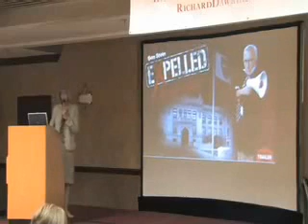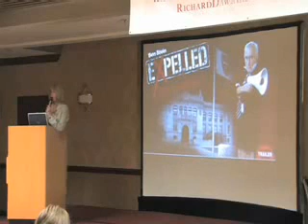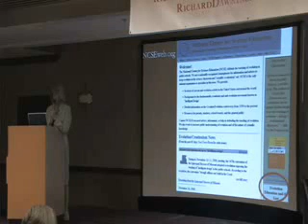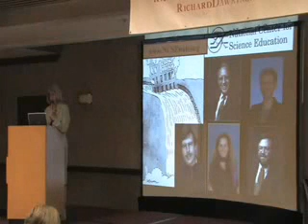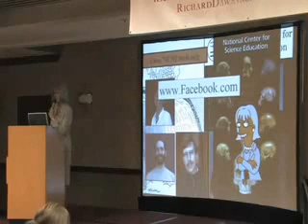Eugenie Scott on ID, Creationism and Dover 7of7